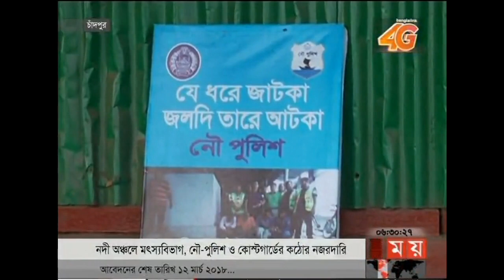বাংলার সময় | সন্ধ্যা ৬টা | ১ মার্চ ২০১৮ | Somoy tv News Today | Latest Bangladesh News